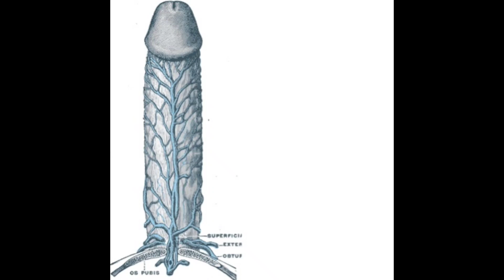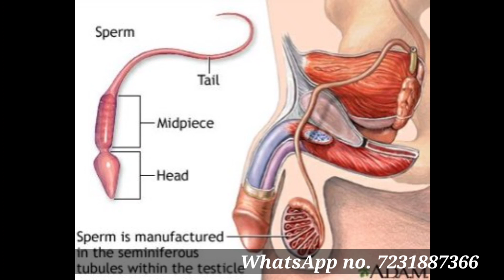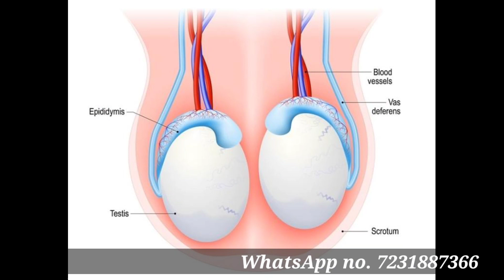Safed musli, Shatavri, Ashvgandha benefit in Hindi 👉 sex kamjori ka ilaaj | ling khada karne ki dawa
sex problem ayurvedic treatment in Hindi
male sex problem ayurvedic treatment Hindi

sambhog dekho hona
sambhog ka time badhane ke liye Kya Karen
sex ki dava khane se Kya hota Hai
sex ki dava patanjali
shighrapatan ko kaise roke in Hindi
sex Shakti badhane ke liye upay
sex Shakti badhane ke liye kya karna chahie
sex Shakti badhane ke nuskhe
sex Shakti badhane ke upay
sex problem of solution
yon kamjori ka ilaj
yon kamjori dur karne ke upay
yon kamjori ki dava
sambhog Shakti kaise badhaye
sambhog Shakti badhane ke upay
sambhog Shakti badhane ki dawa